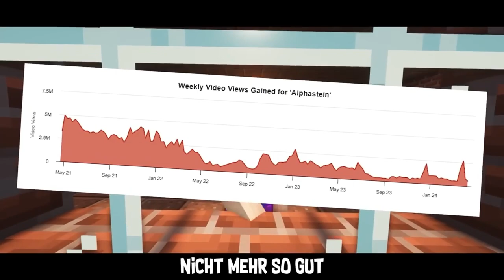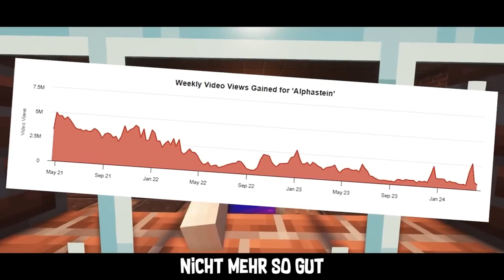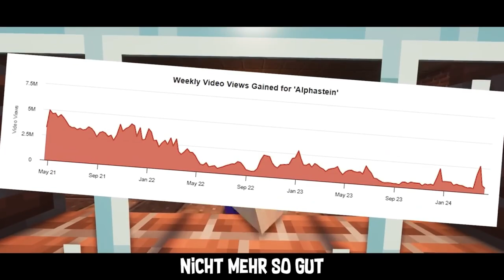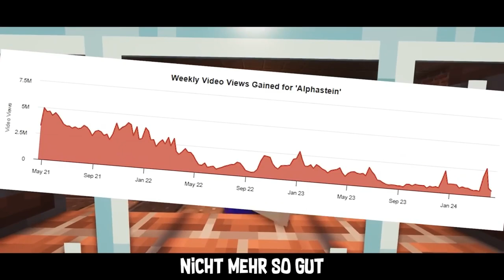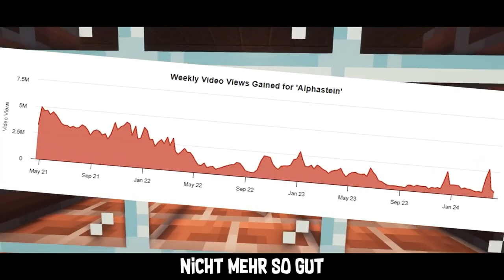Alphastein Disstrackt (1 hour Edition)